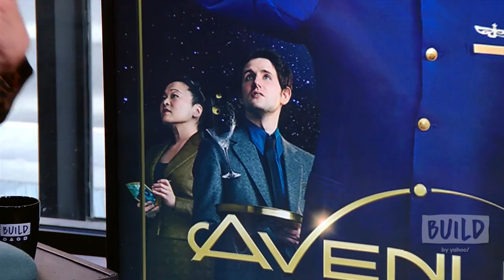"Avenue 5" Star Suzy Nakamura Goes Over Season One Of The HBO Sci-Fi Comedy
Set 40 years in the future, HBO's "Avenue 5" follows the captain and crew of a luxury space cruise ship as they navigate disgruntled passengers and unexpected events after experiencing technical difficulties onboard. Suzy Nakamura, who plays Iris Kimura in the comedy, visited BUILD.